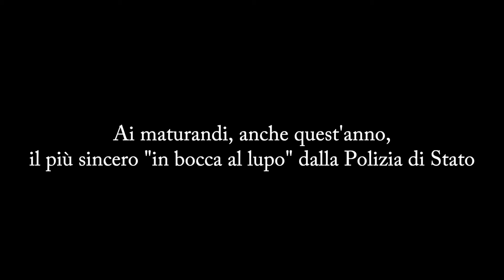Maturità, uno studente su sei convinto di trovare le tracce sul web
Al via la campagna di sensibilizzazione rivolta ai maturandi contro "fake news, bufale e leggende metropolitane" promossa da polizia di Stato e Skuola.net: secondo una ricerca Skuola.net 1 studente su 6 crede che su internet sia possibile trovare le tracce d'esame prima del tempo, mentre 1 su 5 convinto di essere spiato dalla Polizia durante l'esame.